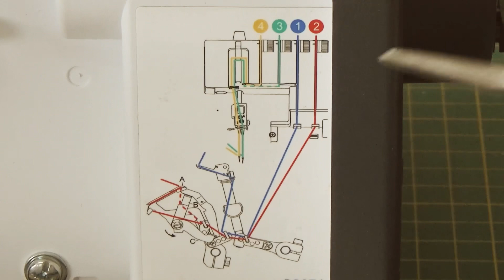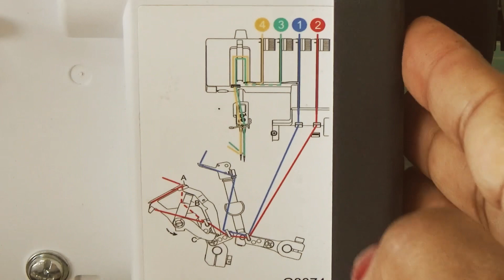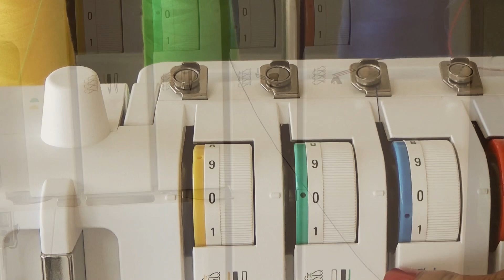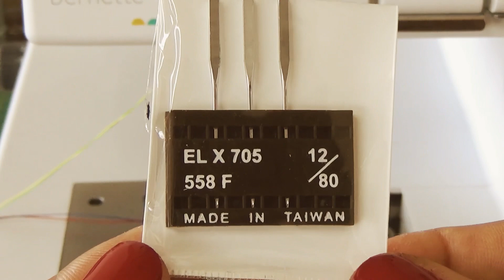COMO ENHEBRAR OVERLOCK BERNETTE B44 FUNLOCK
En este video te muestro como enhebrar la máquina overlock Bernette b44 funlock, de manera sencilla sin complicaciones y paso a paso.

Puedes ver o comprar esta máquina en Amazon USA

Comprar set de prensatelas originales para esta máquina

Aquí Aprende a coser de manera divertida, con videos sencillos de seguir,
si te interesan los temas de costura y aprender a crear tus propios

Puedes apoyarme donando en la opción de Gracias o Thanks aquí en Youtube o en Paypal desde mi sitio web
Muchas gracias.

Todos mis proyectos son creados en pulgadas, es muy sencillo convertir a centímetros, dando la vuelta a la cinta métrica puedes ver el equivalente. Espero que disfrutes de mis tutoriales!

usaroverlock lo cuento todo.